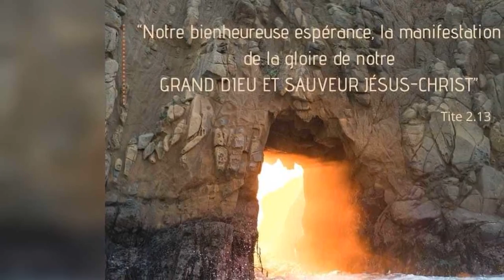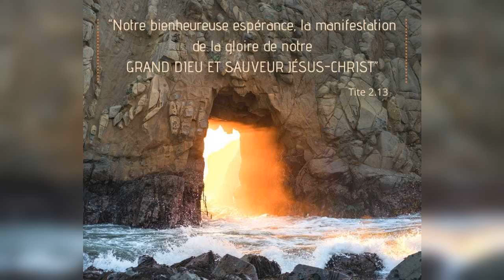Quelle est la réponse ? - 13/06/20 - Soir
"Accusateur..." - Apocalypse 12 : 10